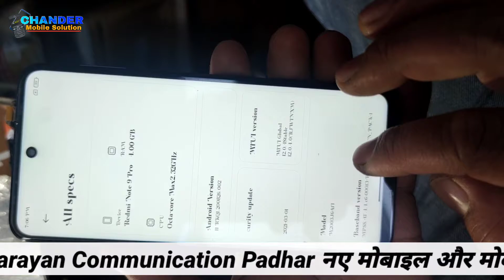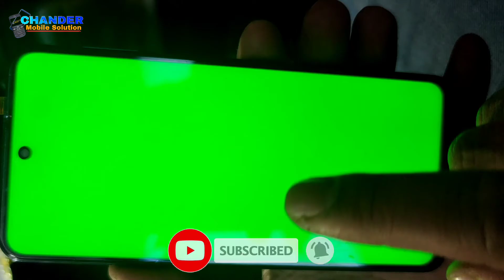Redmi, MI, Xiaomi, Poco, Touch Test | Poco Folder Test